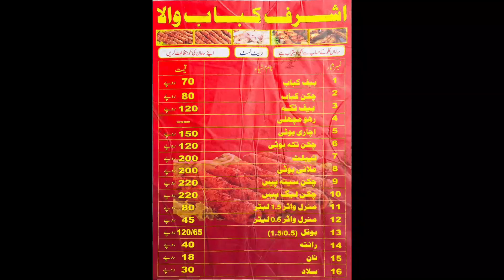Ashraf Kabab Garhi Shahu Lahore | One Of The Oldest Food Point In Area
Ashraf Kabab Garhi Shahu Lahore is One Of The Oldest Food Point Of Lahore Since Pakistan Into Being. You will get a Great Rich Taste in Kabab With Great Juiciness & Softness. I hope you'll Enjoy the Great Taste Here!

ALLAH HAFIZ